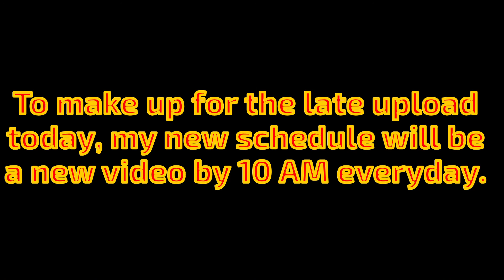Felt So Tired